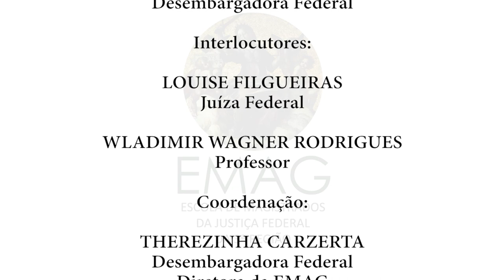Gênero e Grafite - 1º/9/2020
PALESTRA: GÊNERO E GRAFITE

PALESTRANTE:

INÊS VIRGINIA
Desembargadora Federal

Interlocutores:

LOUISE FILGUEIRAS
Juíza Federal

WLADIMIR WAGNER RODRIGUES
Professor

Coordenação:

THEREZINHA CARZERTA
Desembargadora Federal
Diretora da EMAG

INÊS VIRGINIA
Desembargadora Federal

MARCIA HOFFMANN DO AMARAL E SILVA TURRI
Juíza Federal

RENATA ANDRADE LOTUFO
Juíza Federal

Realização:
Escola de Magistrados da Justiça Federal da 3ª Região